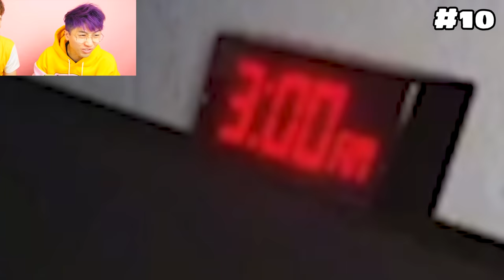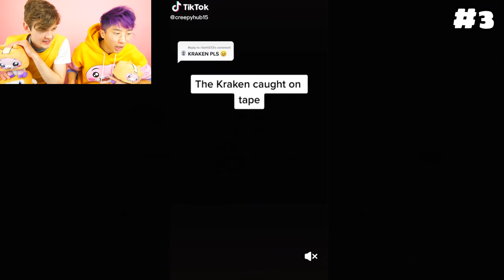TOP 20 Creepy Tik Toks You Should NOT Watch At Night!? (LANKYBOX REACTION!)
LankyBox World!